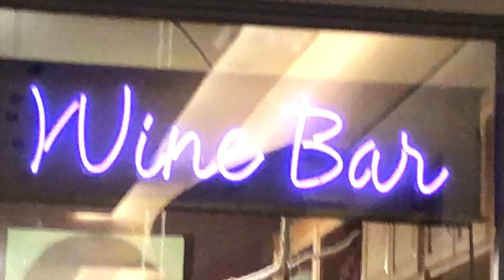FALL OUT BOY CONCERT VLOG MANIA TOUR!!| TiaVapes Review